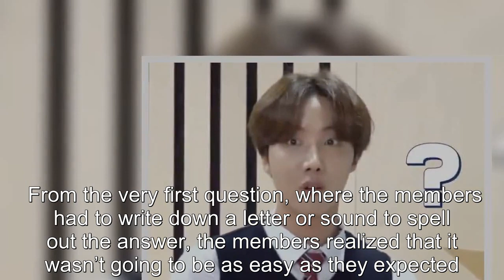The "Run BTS!" Editors Get Extra Creative While Editing A Confused J-Hope During The Recent Episode